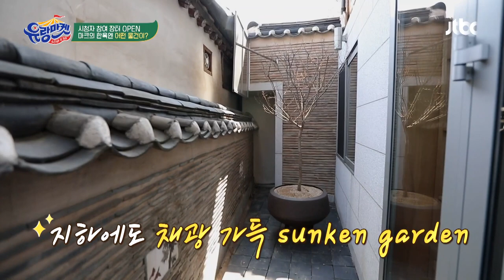마크(Mark Tetto)의 비밀 공간★ 빛이 잘 들어오는 '지하 거실' (예뻐♡) 유랑마켓(yurangmarket) 8회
마크의 비밀 공간으로
현대적으로 꾸며진 지하 거실
'지하'지만 햇빛이 들어오고
밖으로 나갈 수 있는 마크의 거실

※공지드립니다※
현재 포털사이트에서 ‘유랑마켓’ 으로 운영되고 있는 상품 판매 스토어는
저희 방송과 무관한 사이트이니 착오 없으시길 바랍니다.